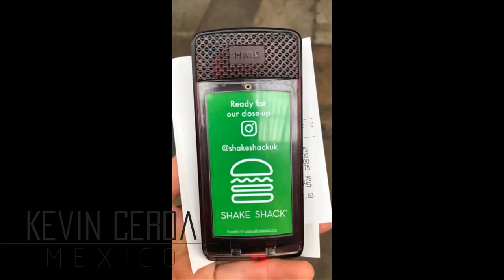Mi viaje a Londres. Parte 4 (El final de la saga)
Esta es la ultima parte de mi aventura por Londres, donde les muestro un poco de lo que conocí en el Big Ben, London Bridge, Piccadilly Circus y mas. Gracias acompañare en este viaje!